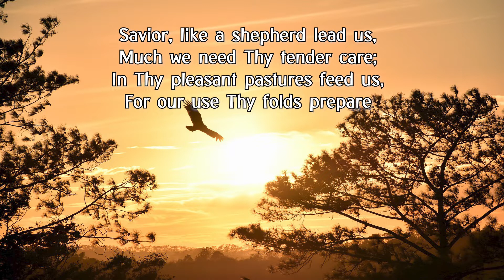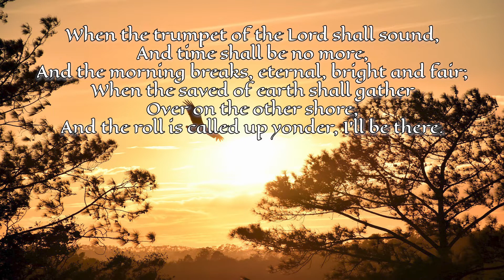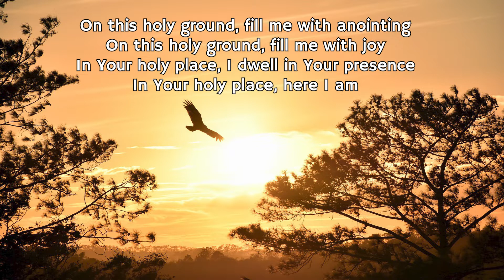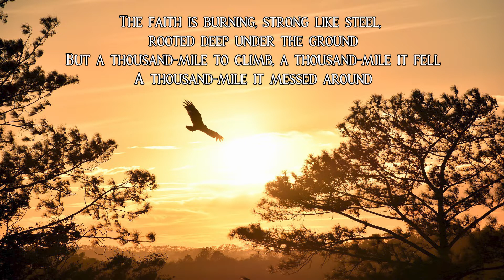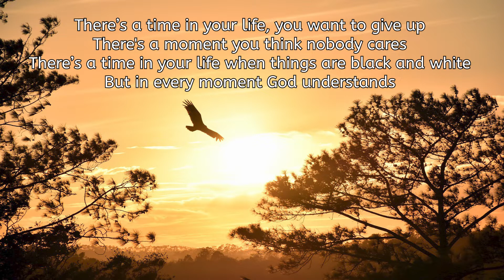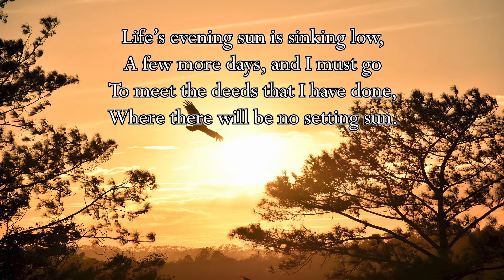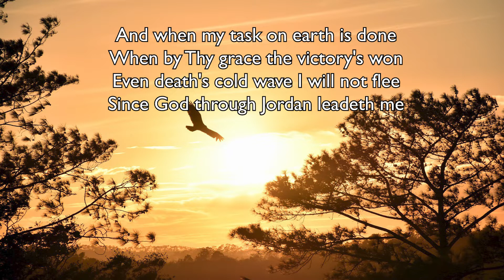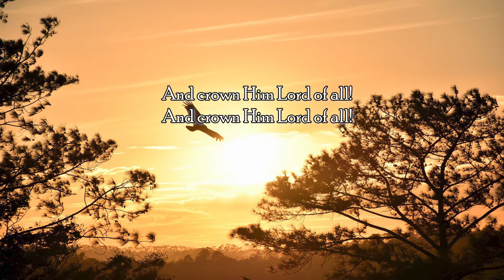SAVIOR LIKE A SHEPHERD LEAD US- Mix Hymns and Gospel Songs